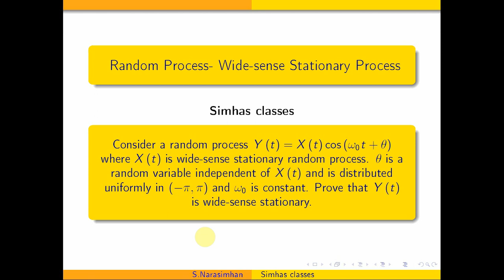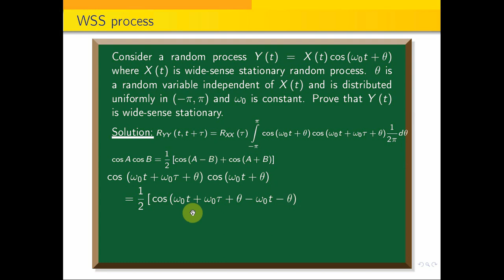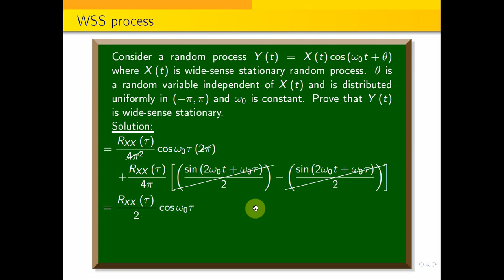WSS process || Wide sense Stationary process - Problem 2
In the following link, you can download problems in spectral density  with solutions and also video explanation by clicking the question:
S.T  rp X(t) = Acos(omega t+theta) is wss, where A ,omega are constants & theta is uniformly (0,2pi)
Find the power spectral density of  random process whose Auto Correlation function is e^{-alpha mod tau}
Spectraldensity || Find the spectral density through Auto correlation